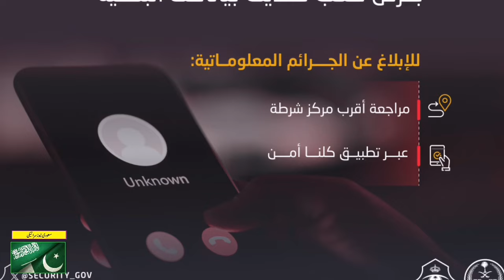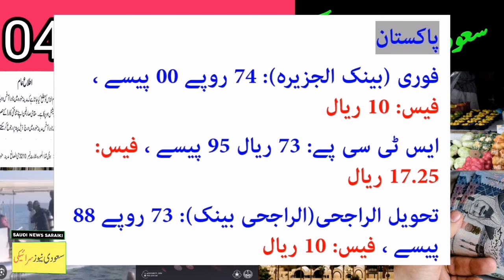Saudi Arabia latest News Today 04 February 2024 || Saudi News Saraiki